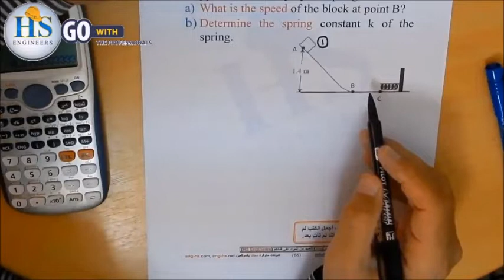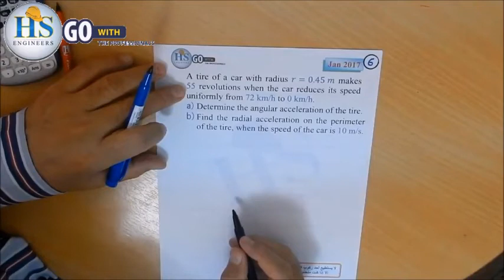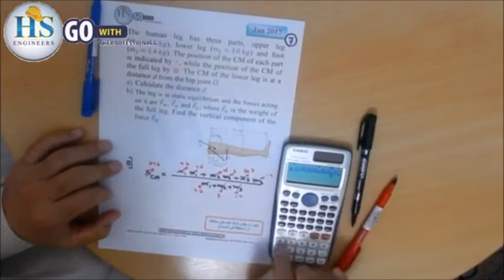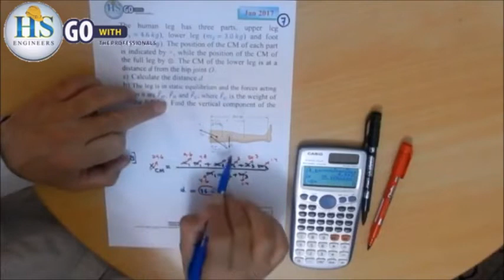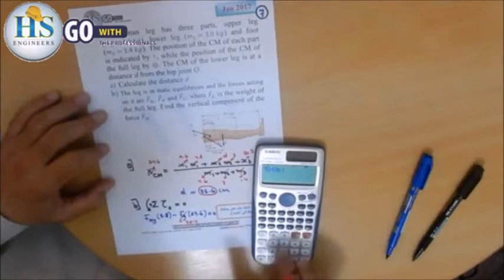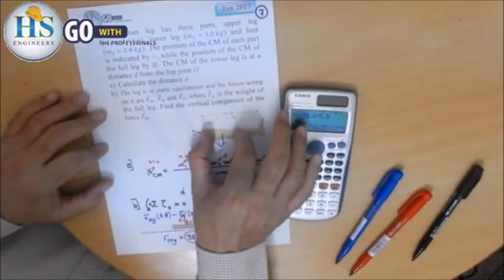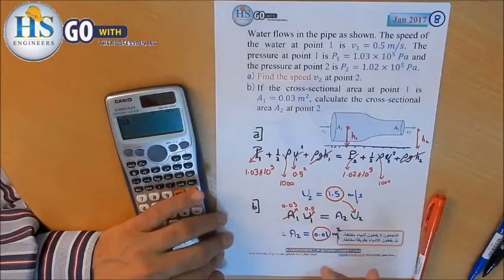06 Physics 121 Final Jan 2017